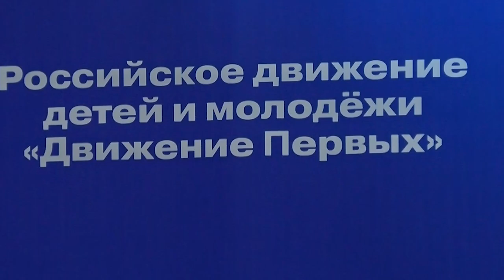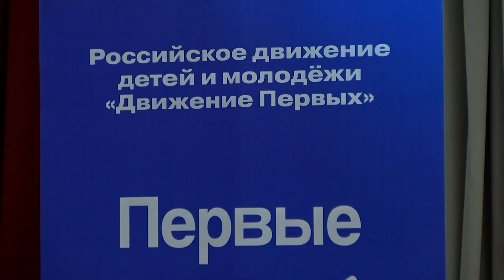Торжественная церемония вручения паспортов состоялась в Доме учителя